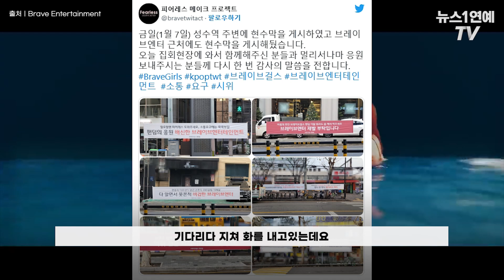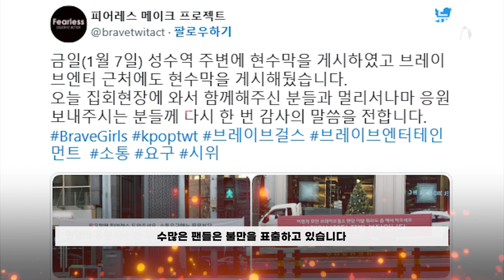'롤린'의 기적 브레이브 걸스(BraveGirls), 결국 해체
(서울=뉴스1) 박혜성 기자 = 2021년 초 '롤린'의 기적 같은 역주행으로 해체의 위기에서 벗어나 활발한 활동을 보여주던 브레이브걸스(BraveGirls)가 데뷔 7주년을 맞이한다.

그러나 팬들은 데뷔 7주년을 앞둔 브레이브걸스(민영, 유정, 은지, 유나)의 재계약 소식이 없자 기다리다 지쳐 화를 내고 있는 상황.

브레이브걸스 멤버들은 과연 '아이돌 7년 차 징크스'를 피해 재계약을 할 수 있을까요?

자세한 내용은 영상을 통해 확인해 보시죠.